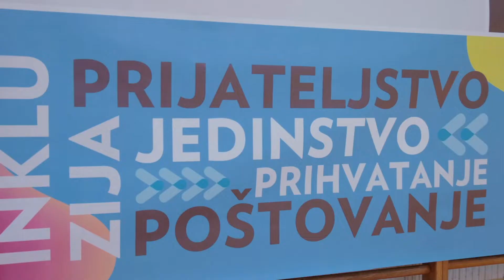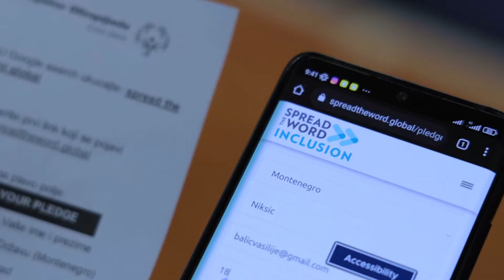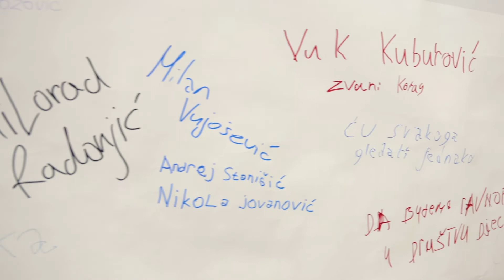Special Olympics Montenegro 2022 Spread the Word Event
Special Olympics (SO) Montenegro took action for inclusion on our Global Day of Activation. Watch the video to learn more about SO Montenegro's involvement with Spread the Word: Inclusion and the impact the campaign has had on local schools and communities.

Video provided by SO Montenegro.